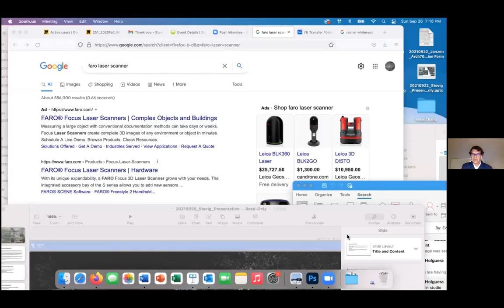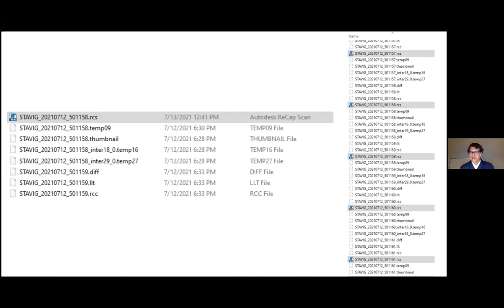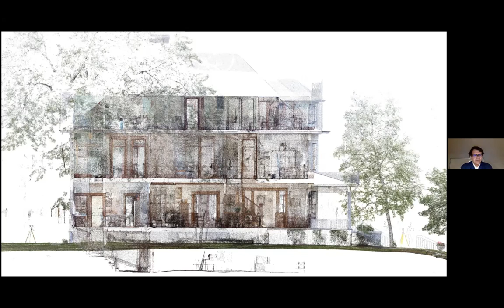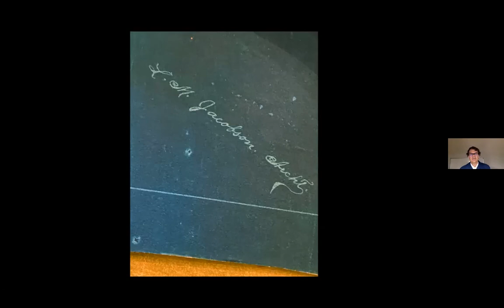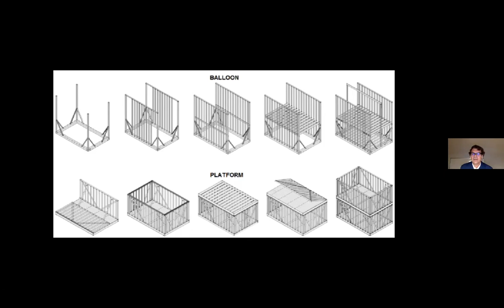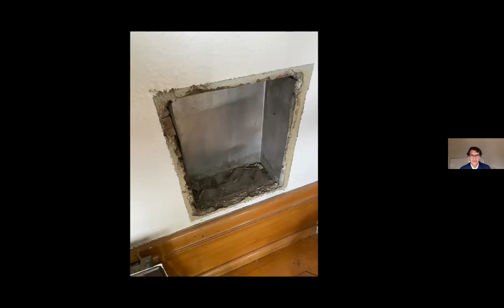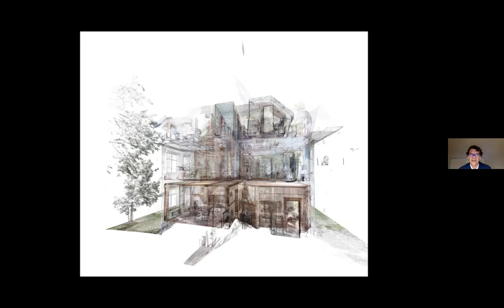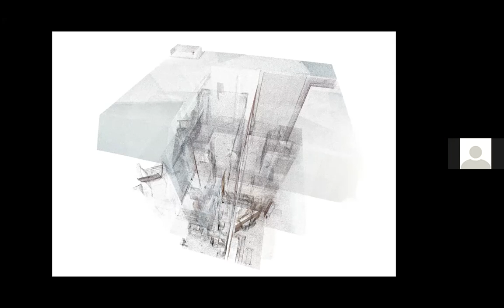Walk Through Time Stavig House Museum Media One Edit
Learn about the construction of the 105-year-old Andrew Stavig House, operated as the Stavig House Museum in Sisseton, SD for 25 years.

How can we know what's inside the walls of a historic building without scratching its surfaces? The historic 1916 Stavig House is storied for its incorporation of both traditional ship building and innovative climate control technologies. What in these stories is fact and what is just stories built up across time? Is the house built around the latest climate control technology in 1916? Is this mansion on the plains built like a Norwegian boat?

A team from South Dakota State University and the University of Manitoba built a detailed analysis of this museum in Sisseton using LiDAR "point cloud" technology to peer into the walls of the house to look into these questions of history in place.